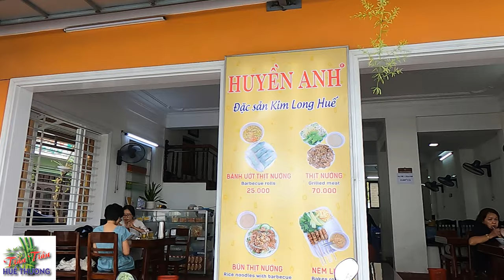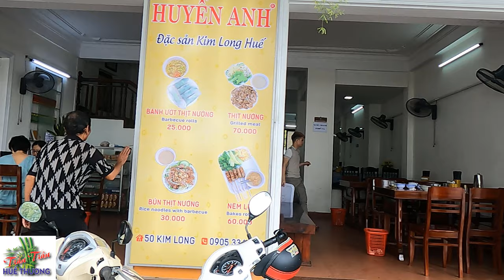Bánh ướt , nem lụi Huyền Anh , món ngon ngày đông xứ Huế |Trân Trân Huế thương